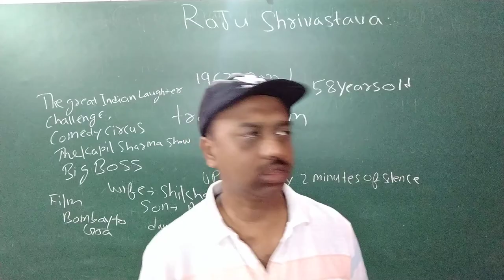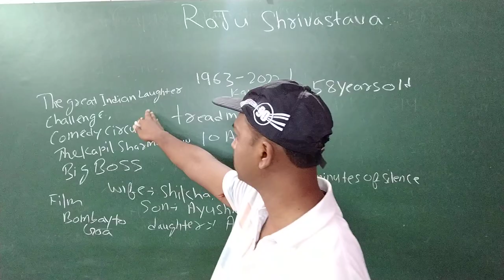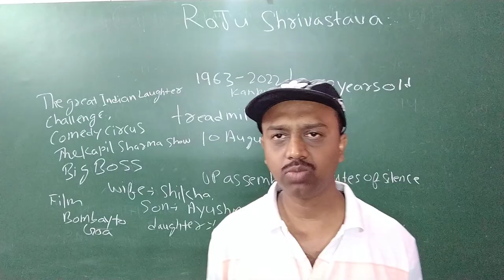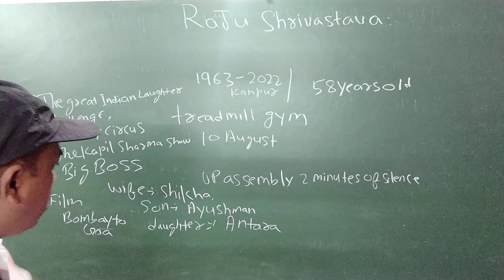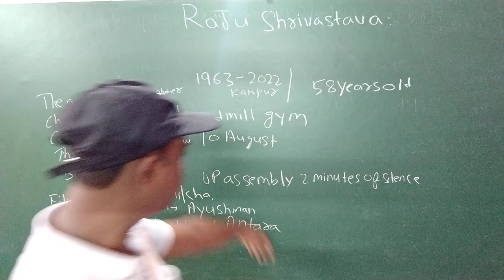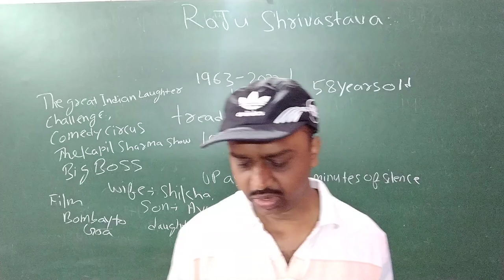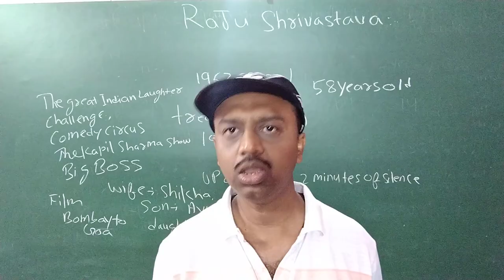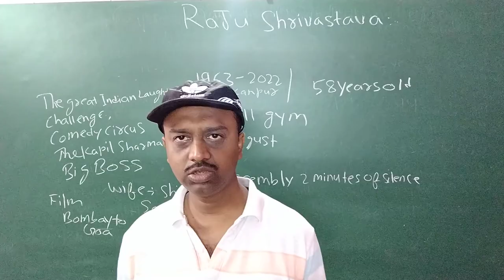Raju Shrivastav Death !! Most Talented Standup Comedian Raju Shrivastav is No More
Raju Shrivastav is No more!! India's Most Talented Standup Comedian and politician Raju Shrivastav is No More.Hi my name is Abhishek Shekhar in my videos all of you learn History, Geography, Science, Economics, Polity and Current affairs for all general Competitive exams. Abhishek Shekhar